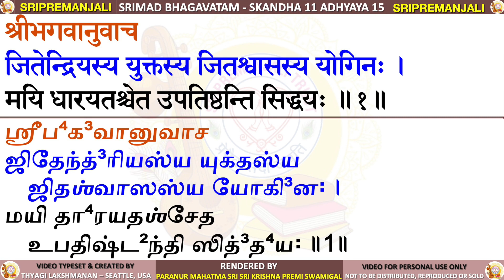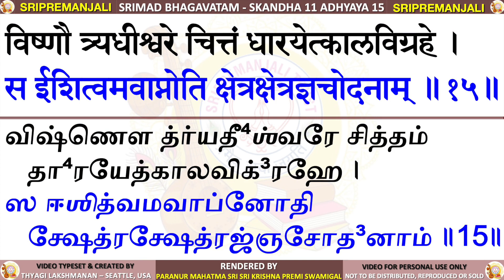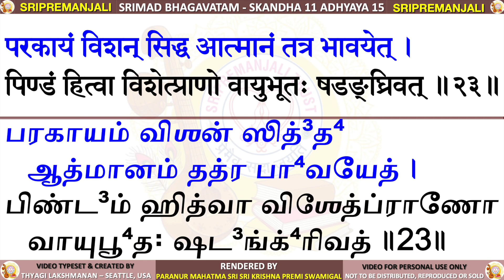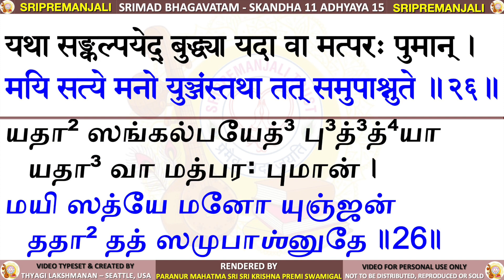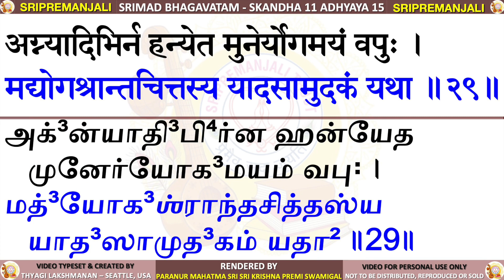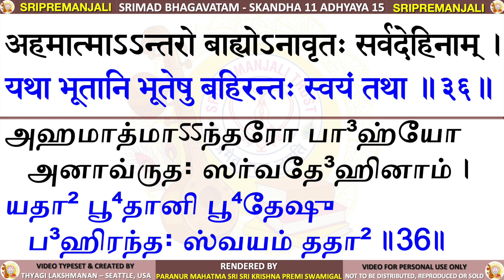11.15 - SKANDHA 11 CHAPTER 15 - SRIMAD BHAGAVATAM - SRI SRI KRISHNA PREMI SWAMIGAL - TAMIL &SANSKRIT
SRIMAD BHAGAVATAM - SKANDHA 11 ADHYAYA 15 -   Lord Krishna's Description of Mystic Yoga Perfections